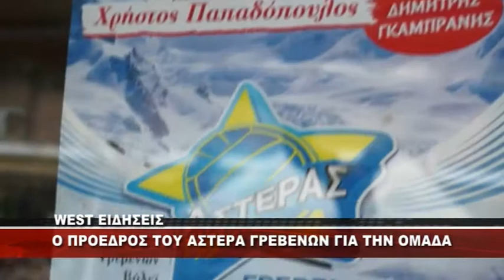O ΠΡΟΕΔΡΟΣ ΤΟΥ ΑΣΤΕΡΑ ΓΡΕΒΕΝΩΝ ΙΟΡΔΑΝΗΣ ΚΑΡΑΪΟΡΔΑΝΙΔΗΣ ΓΙΑ ΤΗΝ ΟΜΑΔΑ " WEST "